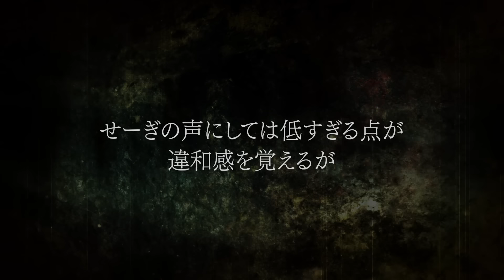【心霊】霊媒師からオススメされたタブー検証を4つ同時に試したら怪奇現象がヤバすぎて拒絶反応が出た…。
【心霊】通称"心霊城"と呼ばれる地でメンバーが急変しました…明らかにヤバい。

【心霊】最恐クラスの激ヤバ現象…近づいてくる女の霊をカメラで捉えた。【ホラー】

★お手紙、プレゼントの宛先は現在ありません。